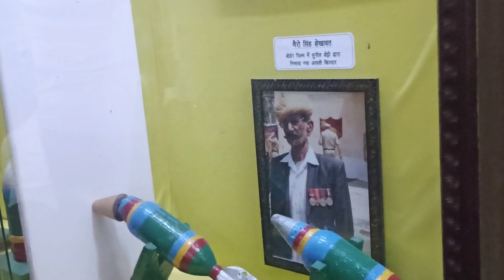Tanot Mata Mandir l इंडियन आर्मी को इस रूप में बहुत ही कम देखा होगा l एक नया अवतार एक नया रंग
नमस्ते दोस्तों भारत यात्रा की इस कड़ी में आज हम तनोट पहुंचे हैं जहां पर बहुत ही प्राचीन मंदिर है और यह कहा जाता है कि पाकिस्तान की तरफ से आसपास के क्षेत्र में लगभग 3000 बम गिराए गए थे लेकिन किसी प्रकार की कोई क्षति नहीं हुई थी अभी इस मंदिर का पूरा का पूरा संचालन बीएसएफ द्वारा किया जाता है उनके द्वारा बहुत ही सुंदर आयोजन किया जाता है आरती पूजन किया जाता है इसी वीडियो में एक झलक आपको दिखाई गई है कि किस प्रकार से जो आर्मी है वह आसपास के क्षेत्रों की चौकसी और खास करके आरती पूजन करती है।